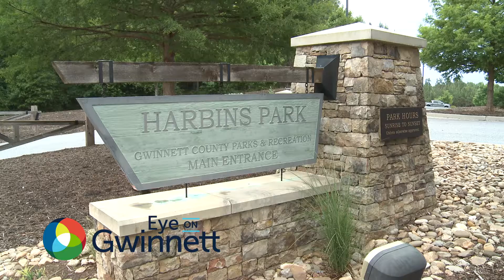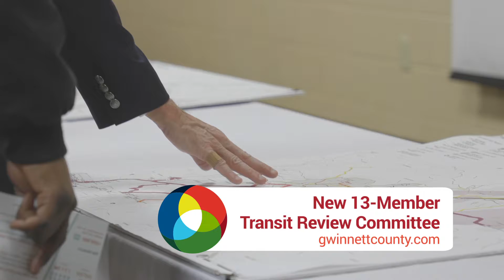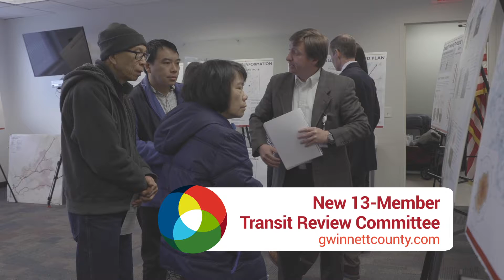Eye On Gwinnett County: September 30 to October 5, 2019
What's the latest County news? Find out in two minutes in Eye on Gwinnett: Episode 248!